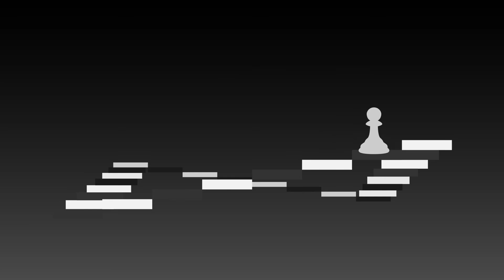The Queen's Gambit Title Sequence Animatic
The animatic for a self-initiated project to develop a title sequence for Netflix's The Queen's Gambit. Created in Adobe After Effects. Backing music 'Andante in re minore' by Damiano Baldoni.